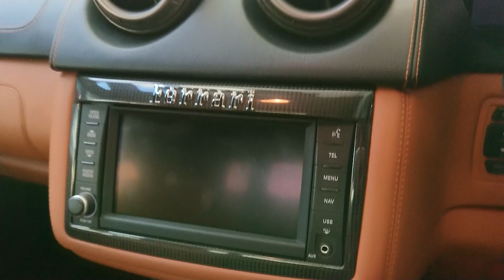Mobil sport di jual Ferrrari California 2013 mulus di rawat seperti baru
Ferrrari
ferrari owner